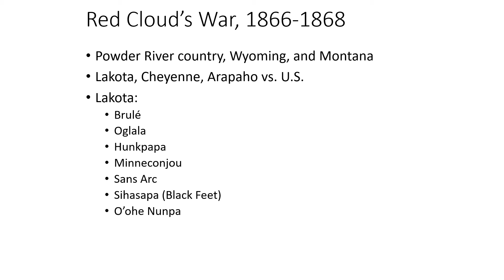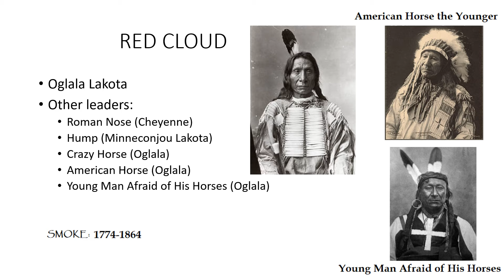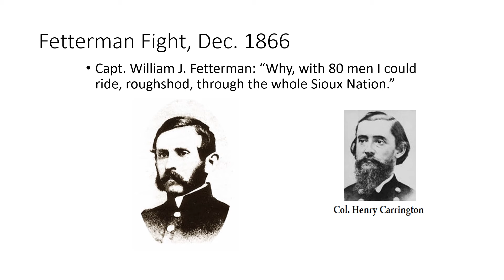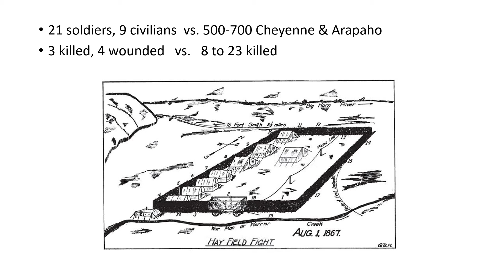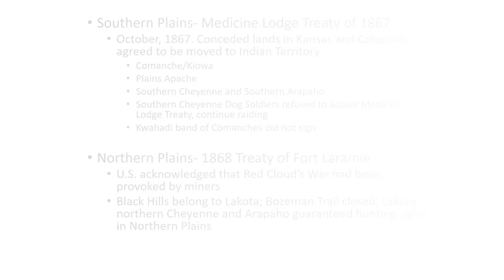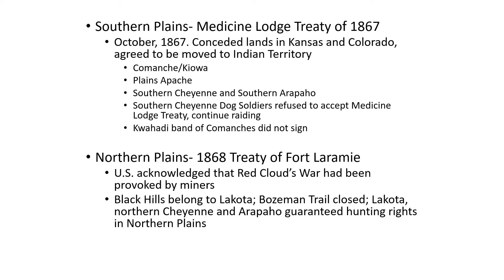Westward Expansion 041 Red Cloud's War